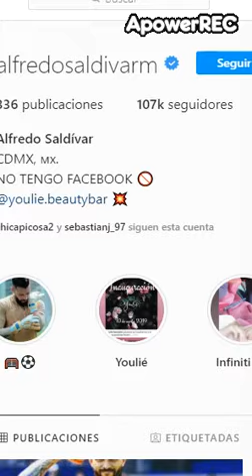Alfredo Saldívar se despidió de los Pumas, tras 20 años en la institución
En un corto video, 'El Pollo' Saldívar le dijo adiós a una larga historia de amor con los Pumas